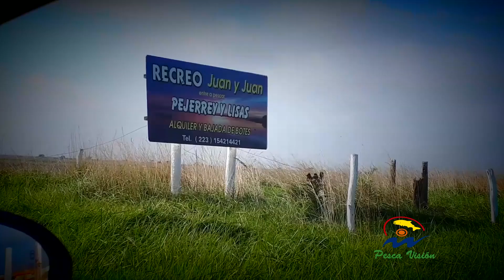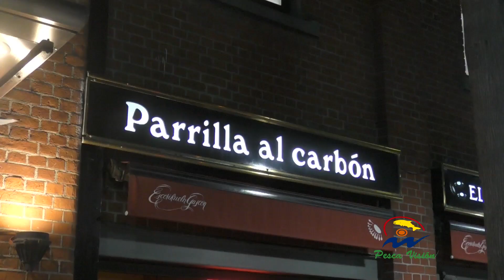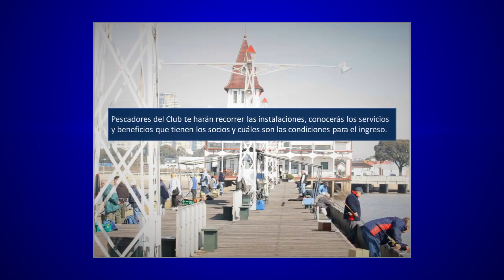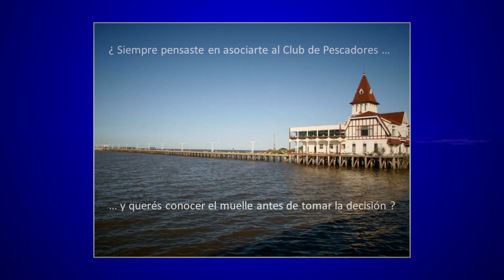PESCA VISION 04 03 2019